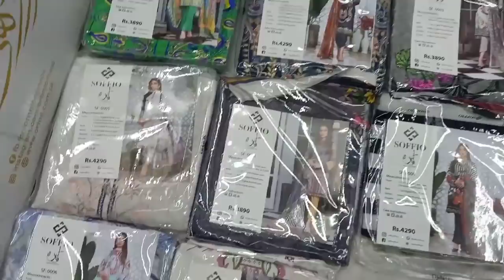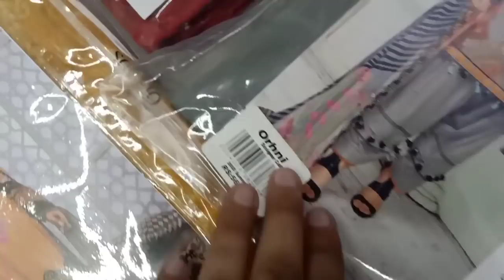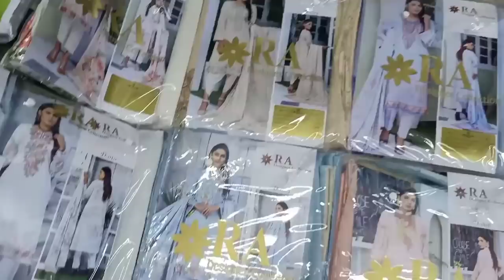Mega Sale on Different catalogue || Fivestarcloth and Designers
Orhni brand orignal video link  Now RS 4200 each

Ra Designers with lawn dupata Now 2500 each

Ra Designers chifoon dupata Unstitch video link RS 3150/-.each

for order WhatsApp numbers given at the end of the video